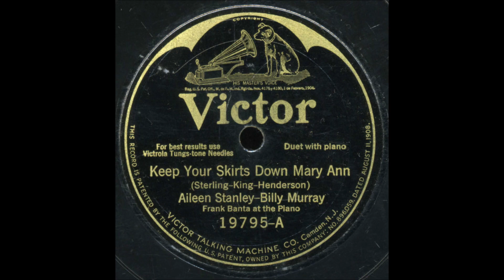Aileen Stanley and Billy Murray - Keep Your Skirts Down, Mary Ann [ORIGINAL] - [1925],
[Written by Ray Henderson - Robert King - Andrew Sterling]
1st. Recorded 25 August 1925 by Aileen Stanley and Billy Murray
Also                    7 January 1926 by Arthur Fields
                          20 January 1926 by Volunteer Fireman and Vocal Quartet
                                                1951 by Johnny Long and His Orchestra
                                           [vcls Kathey Kearns]
                                                 1958 by The Andrews Sisters

Recorded 25 August 1925, Camden, NEW JERSEY -
Aileen Stanley [speech/vcl refrain/vcl solo],
Billy Murray [speech/vcl solo/vcl refrain]
 Frank Banta [piano]

AILEEN STANLEY
Born Maude Elsie Aileen Muggeridge in Chicago, ILLINOIS [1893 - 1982]

 BILLY MURRAY
1st Recorded  1897 on Cylinder with Matt Keefe [tenor and yodeller]